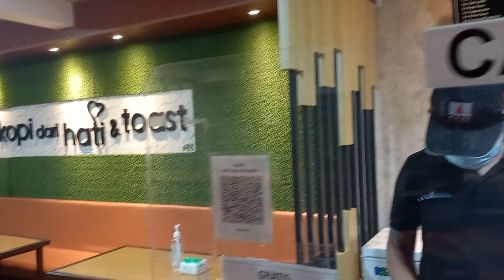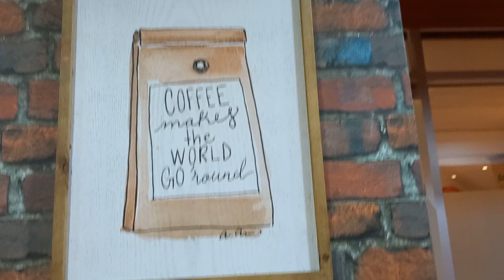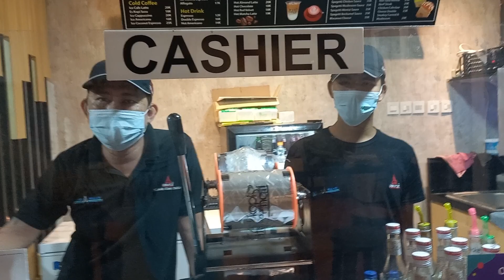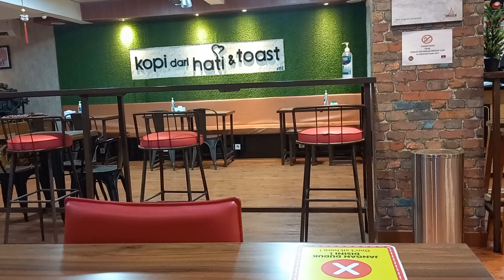00048 MUST VISIT HIDDEN GEM DI KELAPA GADING PART II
Kopi Dari Hati & Toast

lokasi:
Ruko Royal Gading Square